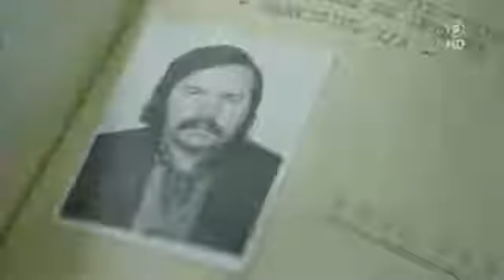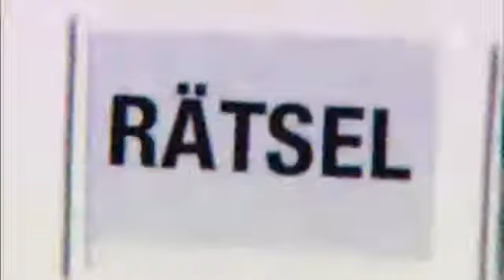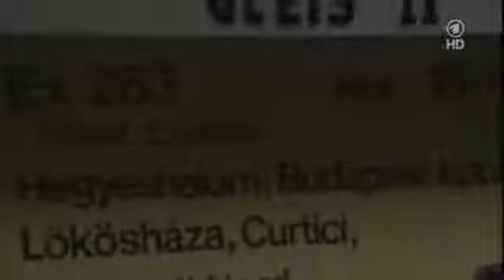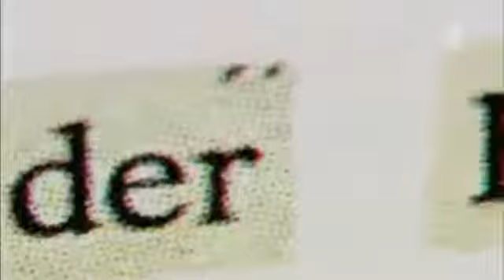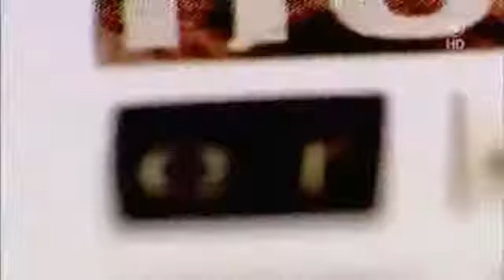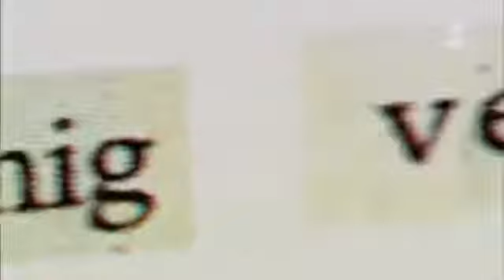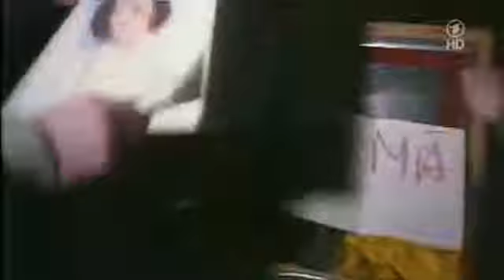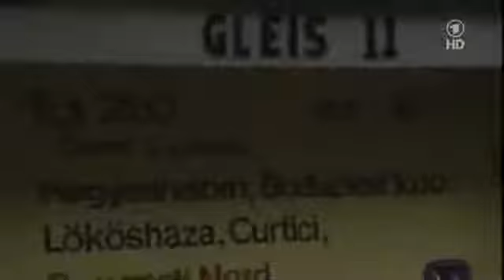Herta Müller - Ein Portrait (2013) 1/3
Teil 2/3 hier: Für "Deutschland, deine Künstler" gewährt die medienscheue Schriftstellerin sehr persönliche Einblicke in ihr Wohnzimmer, bevölkert mit Worten.

Teil 3/3 hier: Für "Deutschland, deine Künstler" gewährt die medienscheue Schriftstellerin sehr persönliche Einblicke in ihr Wohnzimmer, bevölkert mit Worten.

Für "Deutschland, deine Künstler" gewährt die medienscheue Schriftstellerin sehr persönliche Einblicke in ihr Wohnzimmer, bevölkert mit Worten und Wortschnipseln, wohin man blickt. Der.

"Mir gehört keine Sprache, es ist immer alles nur geliehen" Herta Müller. Themen: Rumänien heute, Angst und Mut, das Überleben in einer Diktatur, das Schreiben, inneren Halt und die Sprache.